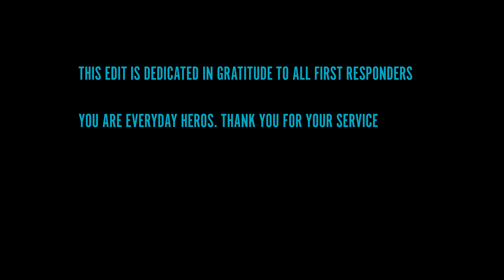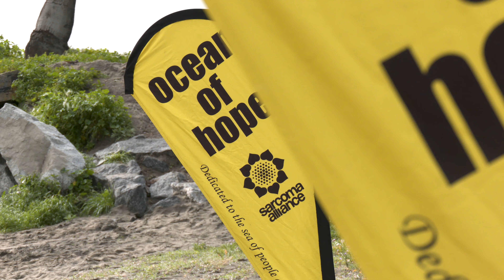The Cold Hands Paddle 2019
The opening gun for the Southern California paddleboard race season, the Cold Hands is a free race in San Pedro. Usually marked by horrible conditions, this year was no different with rain and cold at the start. But everyone had a great time at this great, family friendly, community based event.

Shot on Panasonic CX-350 and GH5